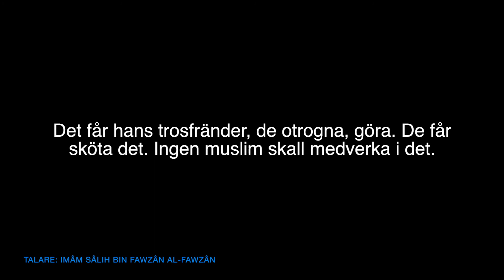Muslimen och den otrognes kista | al-Fawzân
Översättning: Darulhadith.com
Talare: Imâm Sâlih bin Fawzân al-Fawzân